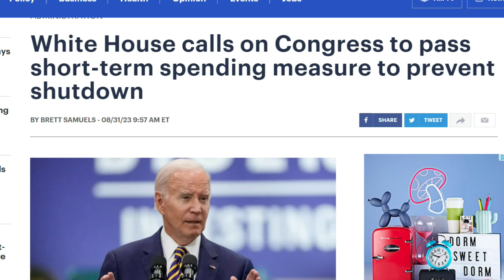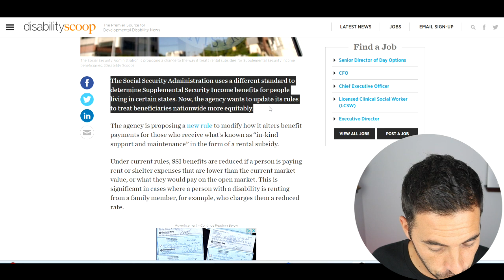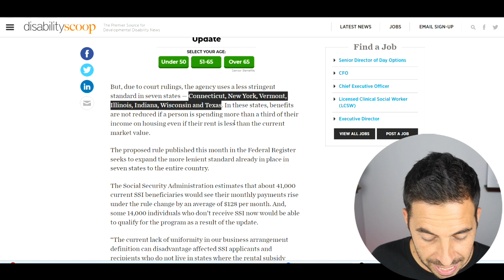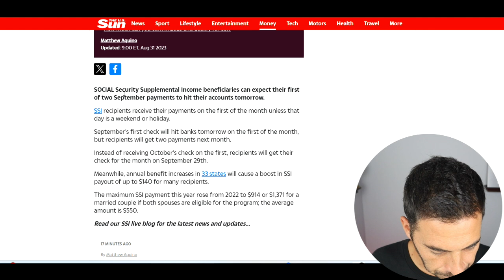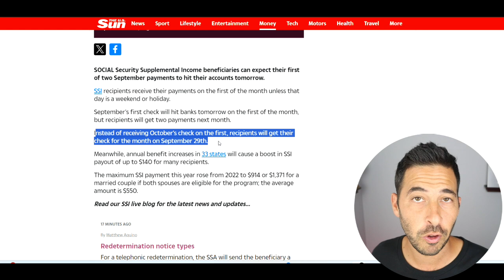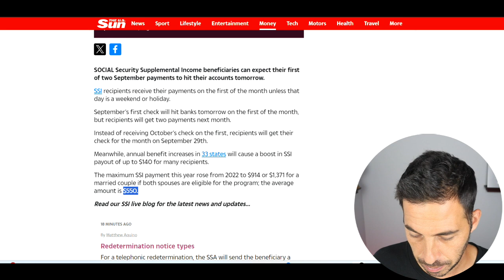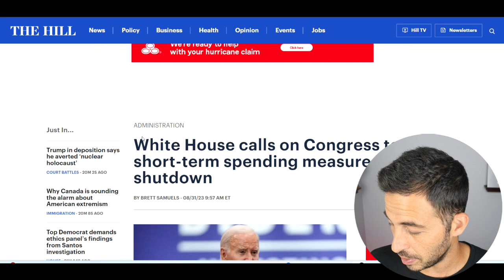DOUBLE PAYMENTS APPROVED! $550 CHECKS ARRIVING TODAY! SSI SSDI VA Payments | Social Security Update